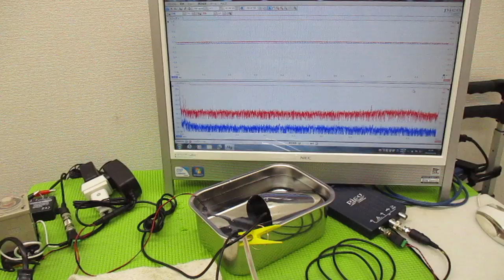メガヘルツの超音波発振制御プローブを利用した実験動画 ultrasonic-labo